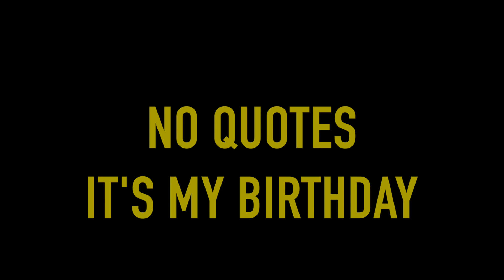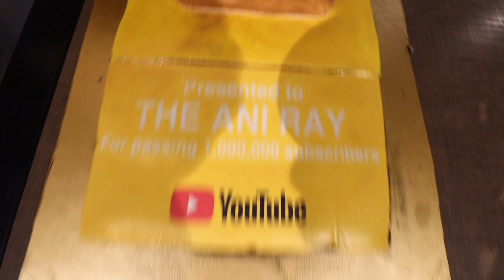BIRTHDAY HO TO AISA 🎂🥳🤩 | ANI RAY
MY SETUP :-

LIGHT SET UP